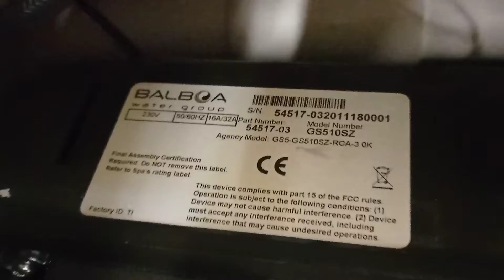VAGNERPLAST BALBOA VP7770C SPA SWIMING POOL WITH JACUZZI HYDROMASSAGE